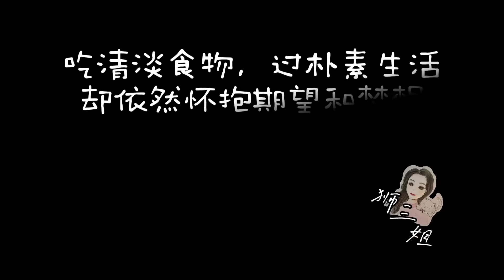45姐姐花园生活，四月高温里也要喝茶锻炼，我的日常一天